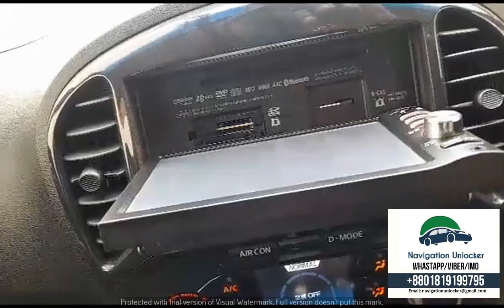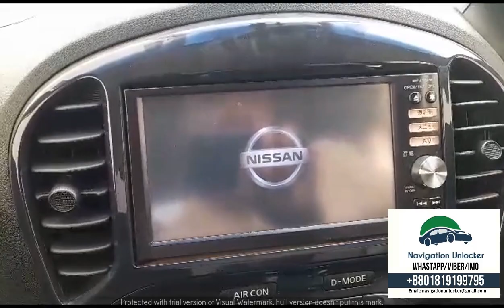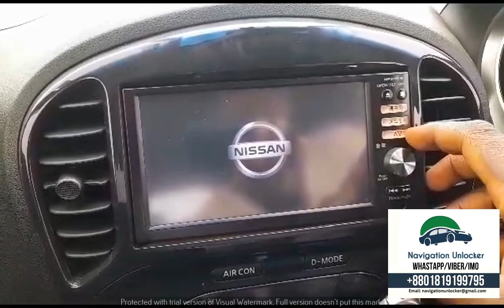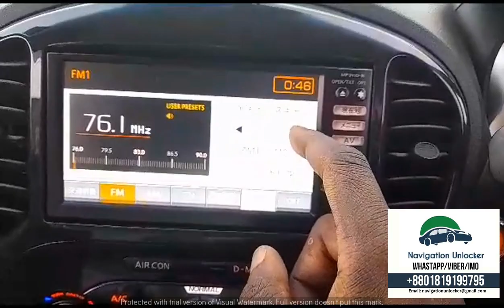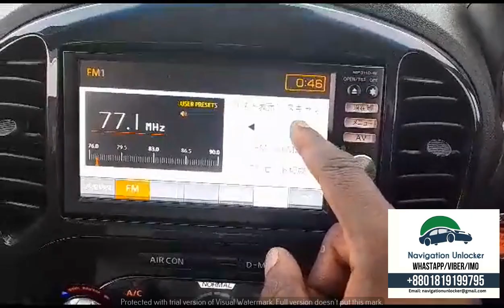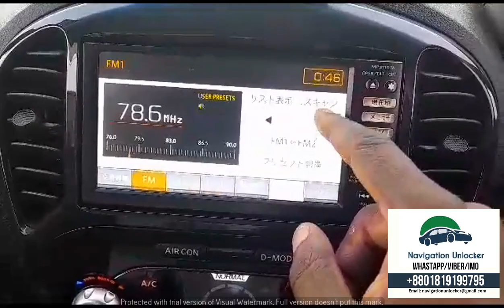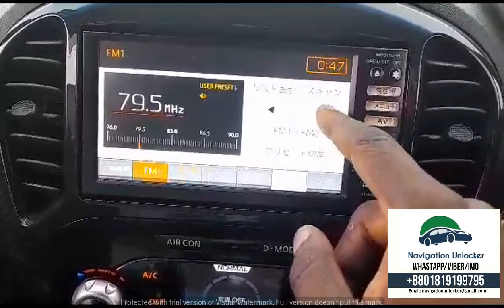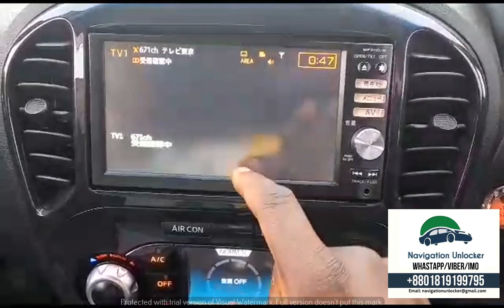Clarion MC313D-W SD software download (Whatsapp/Viber: )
Happy client from tanzania daresalam shared their nissan clarion car multimedia footage with us after navigationunlocker helped them unlock the player with SD software remotely.
Support and Service Not Available In Bangladesh
Please send a picture from your radio showing error message . Our technical team will check and advise if the solution is available or not. For detailed information please contact with our support team by What’s app or Viber for faster reply from our support team: ( faster reply)
𝐖𝐞 𝐡𝐚𝐯𝐞 𝐬𝐨𝐥𝐮𝐭𝐢𝐨𝐧 𝐟𝐨𝐫
✅ Entrepreneur
✅ Business people
✅ Personal car owner
Some of our highlighted services are:
✅ Missing SD card solution
✅ Password solution

Contact with our support team by What's app or Viber for faster reply. 𝗪𝗵𝗮𝘁𝘀𝗮𝗽𝗽/𝗩𝗶𝗯𝗲𝗿